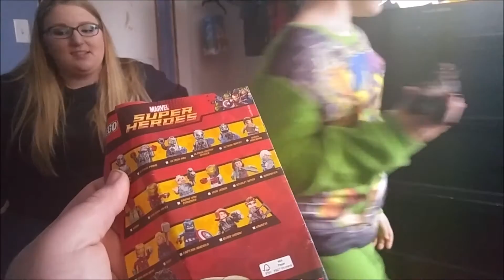I CANT BELIEVE IM SICK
We try to have a good weekend despite Kris' bronchitis :(